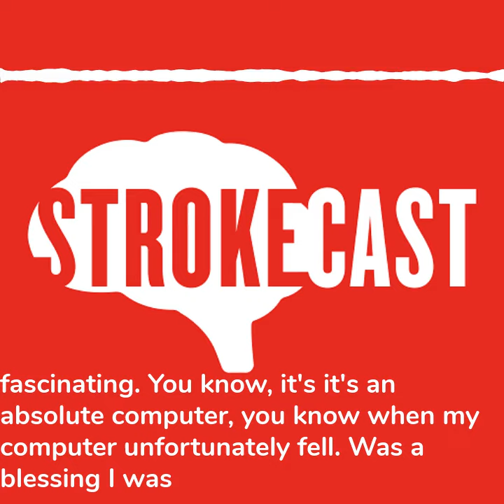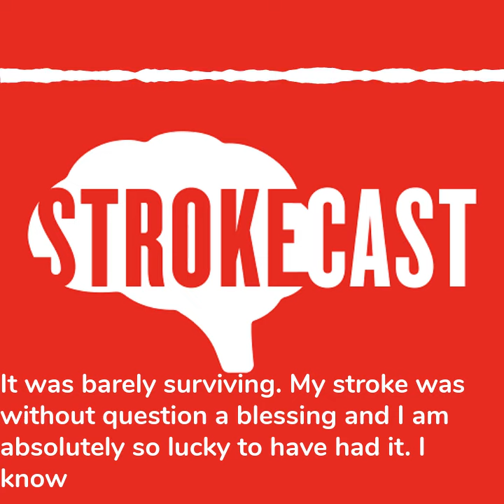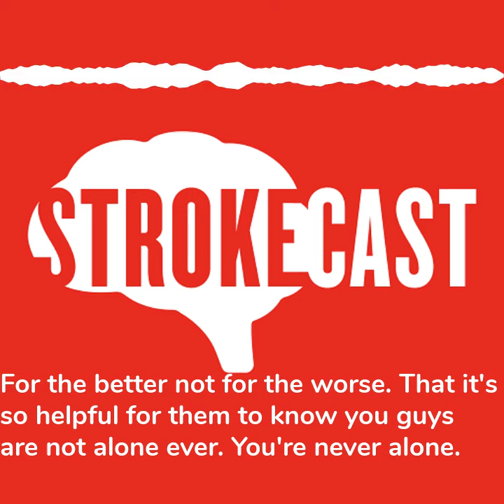Preview SC Episode 065 Meet Neuro Nerd Joe Borges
I love that there are more stroke related podcast out there now, and that we can all work together. This week, Joe from the Neuro Nerds podcast joins me to share his story and journey while we both let our geek flags fly.  to learn more.